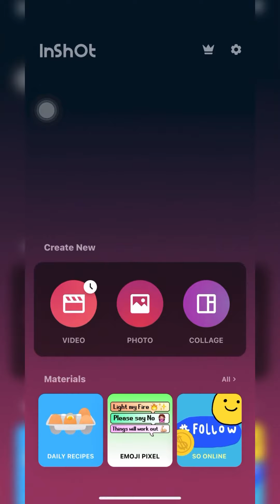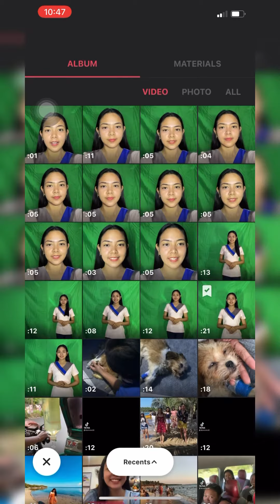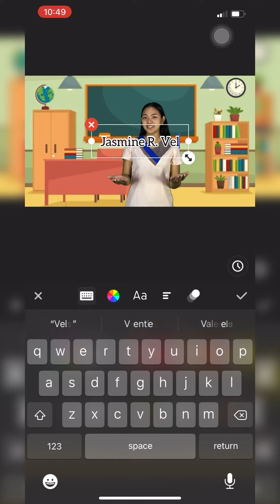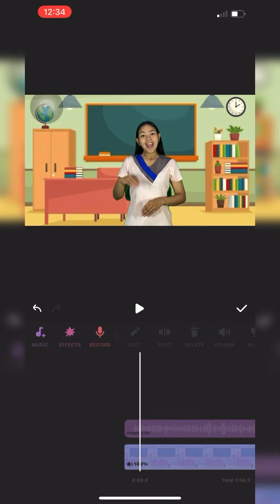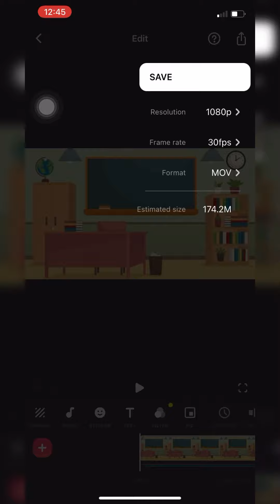How to edit videos in mobile application INSHOT